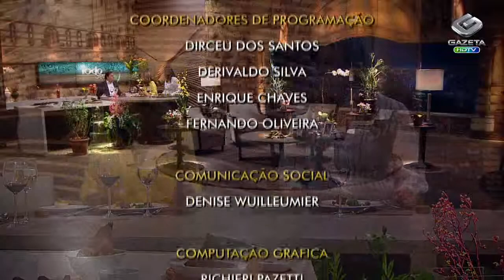Todo Seu - Conselheiro Sentimental: Lizandra Arita e Débora Carletti (01/11/13)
No quadro Conselheiro Sentimental, as psicólogas Lizandra Arita e Débora Carletti ajudam você a resolver sua relação.